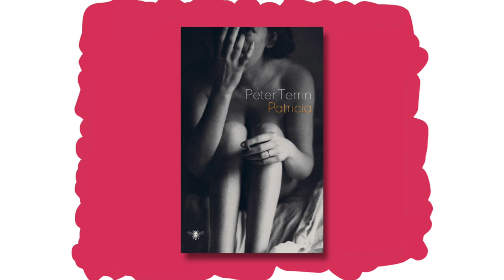Boekblik aflevering 3: De P van Peter Terrin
In deze aflevering van Boekblik komen de volgende boeken langs:
Peter Terrin - Patricia
Javier Marías - Berta Isla
Jerôme Colin - Het slagveld

Boekverfilming
Christine Otten - Rafaël

Boeken en schrijvers in het wild:
Read My World
Geen Daden Maar Woorden

En tot slot een video met bloopers van schrijvers

Muziek:
Freshrhythms - Fast Jazz (Audiojungle.net)
Shenanigans (Purple-planet.com)